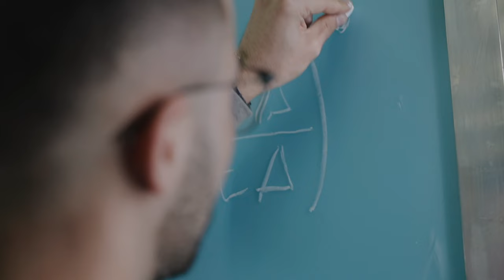About Siberian Federal University (FA)